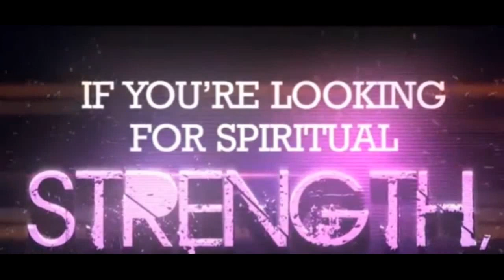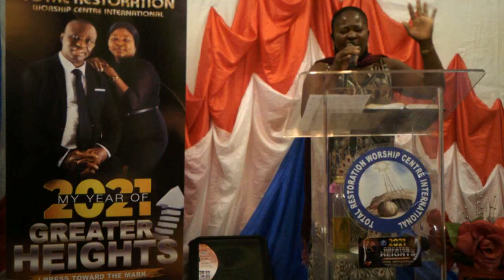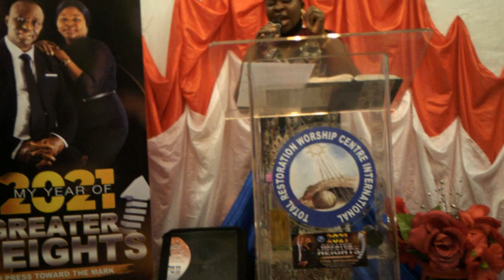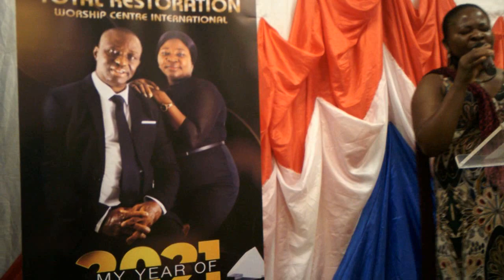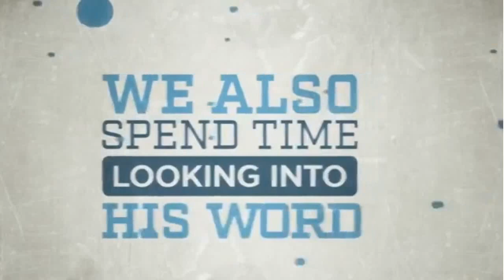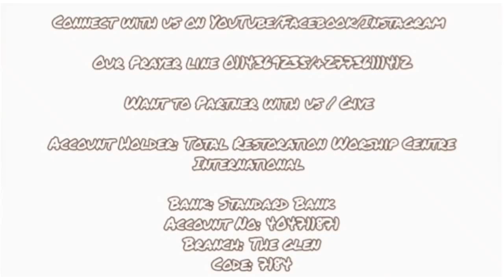LORD SHOW ME YOUR WAY DAY 3 | LORD GRANT ME AN EXCELLENT SPIRIT | FIRST LADY PASTOR MRS BELOVED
On day 3 we ask the Lord for an excellent spirit

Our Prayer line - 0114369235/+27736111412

Want to Partner with us / Give
Account Holder: Total Restoration Worship Centre International
Bank: Standard Bank
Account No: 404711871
Branch: The glen
Code: 7184